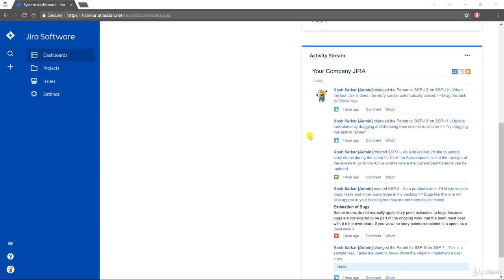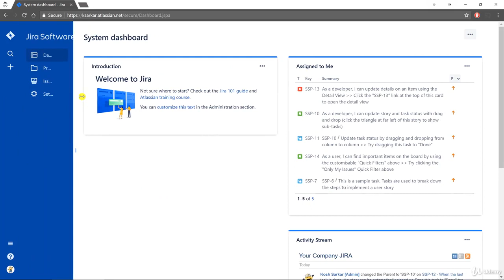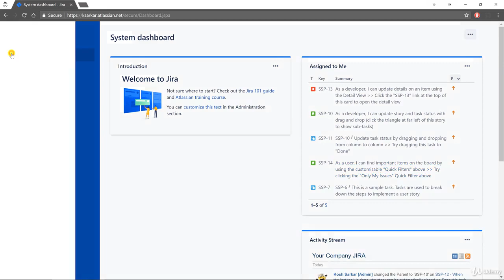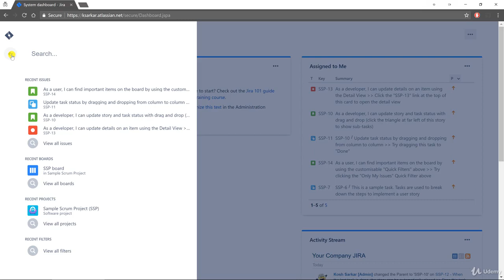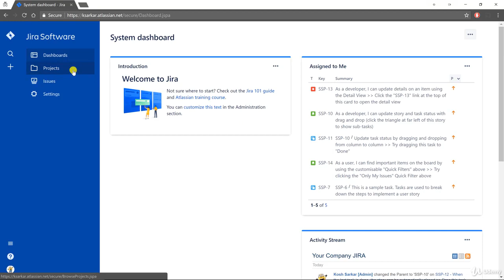Intro to the JIRA user interface & navigation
Learn JIRA with real-world examples (+Confluence bonus)
Learn to work on, manage & administer agile projects with this comprehensive course on JIRA Software & Confluence